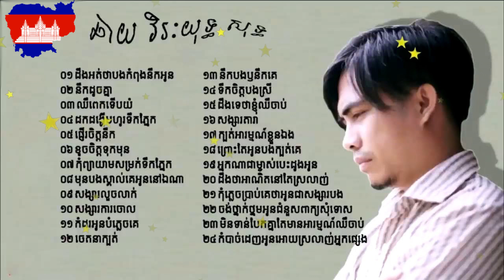ឆាយ វីរៈយុទ្ធ បទចាស់ៗ សុទ្ធ​ | Chhay Virakyuth Old Song Collection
កន្ទ្រឹមឆ្នាំថ្មី,
កន្ទ្រឹមចូលឆ្នាំ,
កន្ទ្រឹខ្មែរពិរោះៗ,
កន្ទ្រឹម 2017,
កន្ទ្រឹម 2018,
កន្ទ្រឹមចេញថ្មី,
កន្ទ្រឹមសាន់ដេ,
កន្ទ្រឹមសុរិន,
កន្ទ្រឹម RHM,
កន្ទ្រឹម Town,
កន្ទ្រឹម SD,
កន្ទ្រឹមថ្មីៗ,
Romvong Chnamtmey,
Romvong Khmer,
Romvong Jol Chnam,
Kuntrem ChnamTmey
Kuntrem 2018,
Kuntrem New,
Remix 2018,
តន្ត្រី មនោរម្យ,